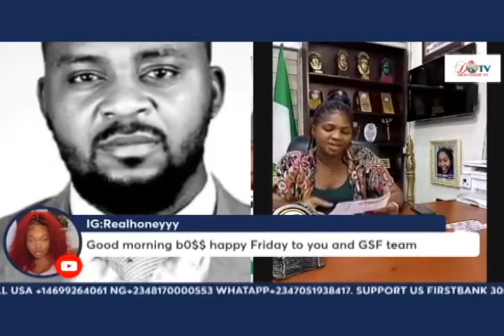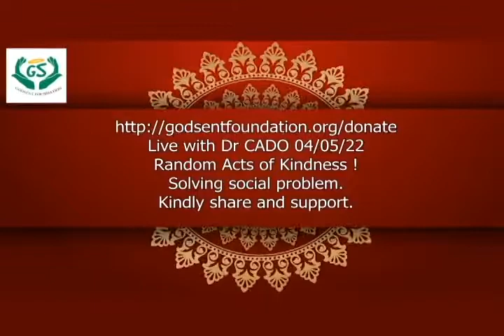DionosagieTV Presents 7/22/22 The story of mama miracle